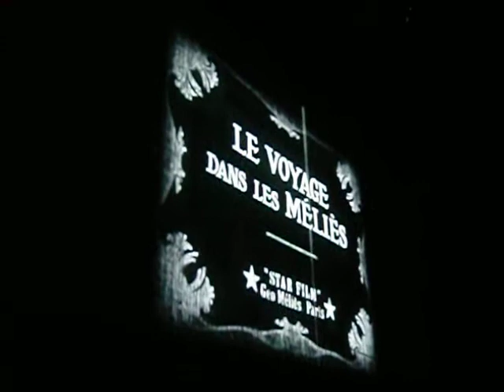Sitges 2011 - Alex de la Iglesia recibe el Méliès de Oro 01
Álex de la Iglesia recibe el premio Méliès de Oro (premio al mejor largometraje de cine fantástico de 2011) por su película "Balada triste de trompeta". Le entrega el premio el actor Carlos Areces y también está presente la actriz Carolina Bang, ambos participantes de la película.

Sitges 2011